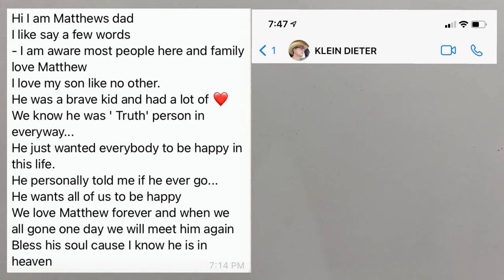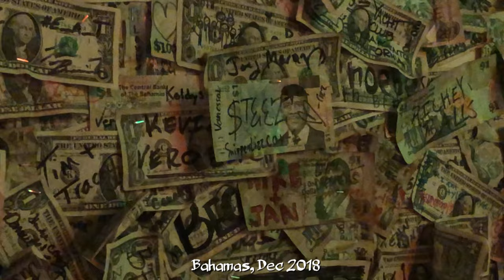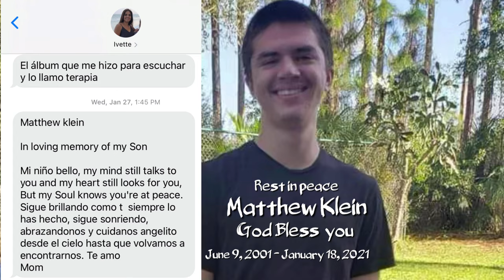Matthew Klein Tribute - God Bless Your Soul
In Memory of my loving nephew.  God Bless You Papo!